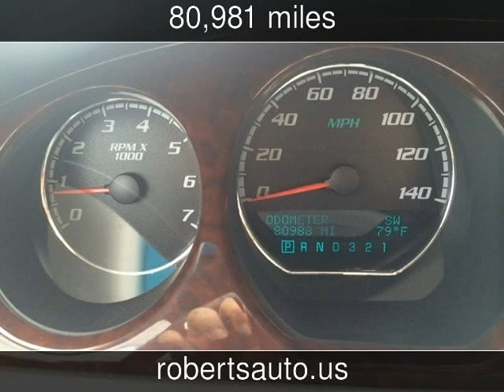2009 Buick Lucerne CXL-3 Used Cars - Kerrville,Texas - 2015-04-04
See more details about this used car This 2009 Buick Lucerne CXL-3 with 80,981 miles is for sale at Roberts Auto Sales.